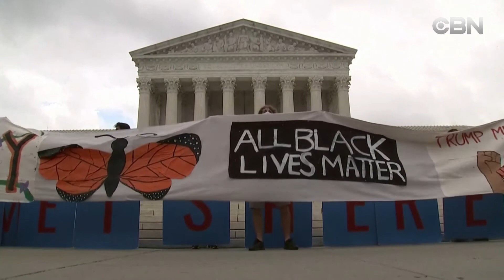Nhiều người bị thương trong nhiều vụ nổ súng trong cuối tuần qua